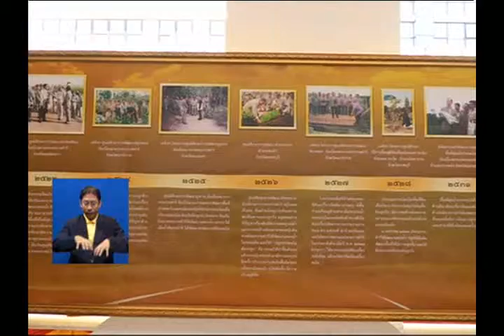รมต.นร.เสวนาวิชาการเฉลิมพระเกียรติฯ